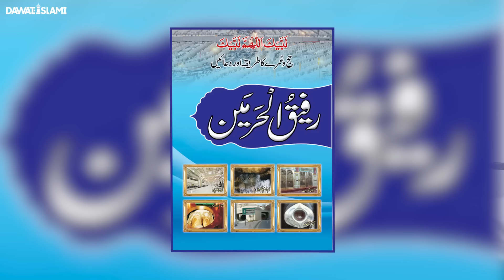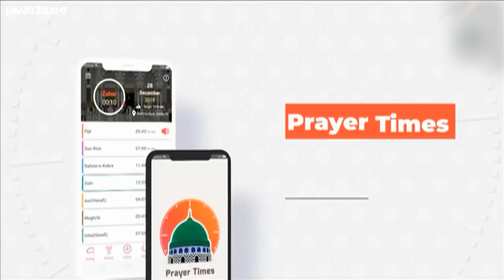Hajj Ka Tarika Abdul Habib Attari | Islah e Aamaal | Madina Jane Se Pahle Sun lain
Hajj Ka Tarika Abdul Habib Attari | Jumma Bayan  | Islah e Aamaal | Madina Jane Se Pahle Sun lain